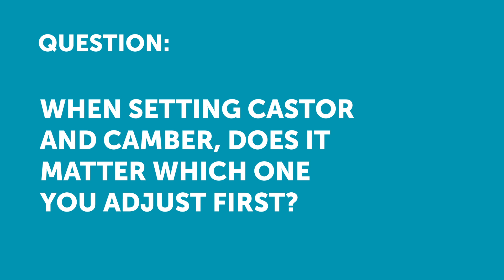What To Set First? Caster VS Camber | Ask RaceCraft [Q&A]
RaceCraft DIED! Not really, but it did merge with High Performance Academy (HPA)
Take $25 USD off ANY HPA course with this coupon: YOUTUBE25

Want to learn how to do your own motorsport wheel alignment? Start with a FREE live lesson